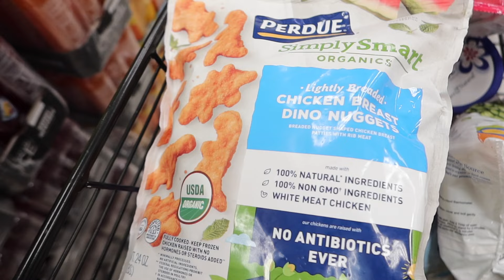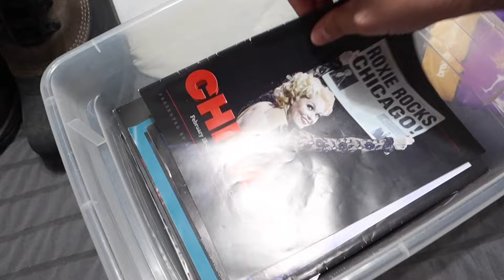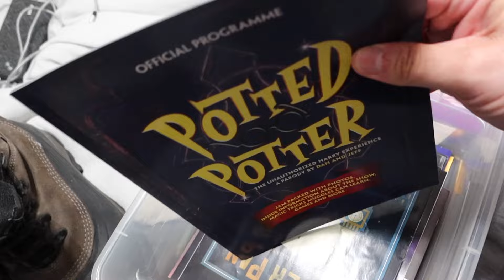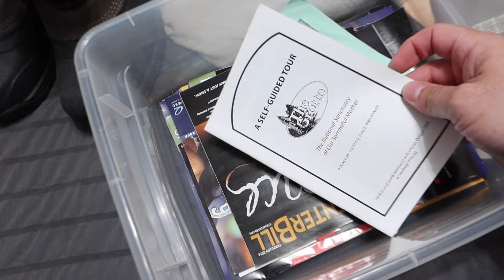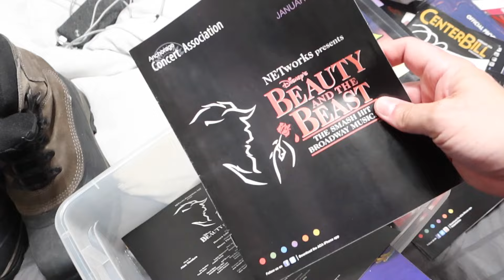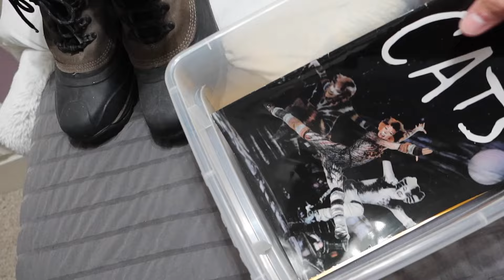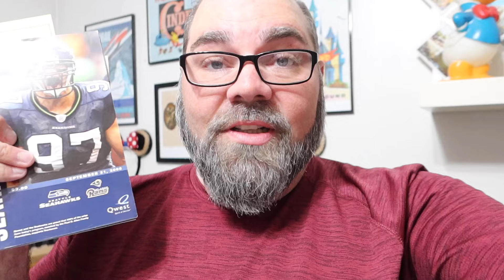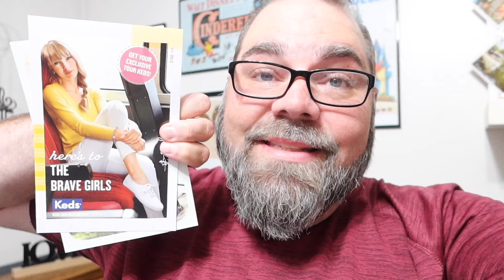Called an Audible! This Was Different Than Expected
Well, this vlog looked different than expected because of some health stuff that came up with Sherri, but we called an audible and made sure she was able to get the rest she needed. I still made a lot of progress on stuff I wanted to get done before my trip, and I got to go through an amazing box of memories!

Send Sherri all of the good vibes and we hope she wakes up feeling all better!

Our goal is to create fun, inspiring, family-friendly content that connects with people in encouraging and authentic ways. We hope our channel inspires you to live authentically, travel more, and spread kindness.

Listen to the LeggLife Podcast! Available on Apple, Spotify, Amazon Music, Google,

** The views expressed on this channel and in our videos are ours and do not necessarily represent the views of our employers **